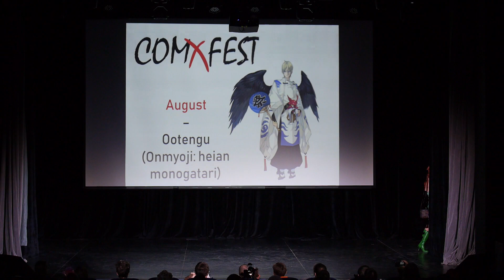5 3 August – Ootengu Onmyoji heian monogatari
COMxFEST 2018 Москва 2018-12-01